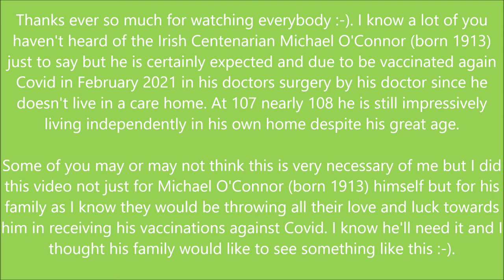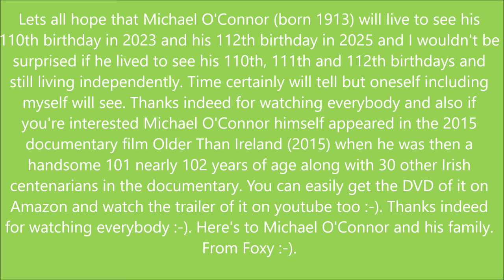Foxy's special wishing message video for the O'Connor family 2021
Hello everybody its Foxy speaking and yes if a lot of you didn't know fairly recently I heard that the prominent Irish centenarian Michael O'Connor (born 1913) is due to receive his coronavirus (Covid-19) vaccine in February 2021 at the ripe old age of 107 inside his doctors surgery once his doctor has rung him up and offered it to him. Michael O'Connor will certainly be taking the Covid vaccine since at his age of 107 he is in a greatly large risking category for death or being seriously ill or suffering severely impactful health complications if he were to catch Covid due to his advanced age. 107 years of age is clearly well over the age of 80 and he is greatly at risk of death or serious illness from Covid-19. But getting to the video and later on Michael O'Connor (born 1913) I've done this video as a public, important announcement ordering the global world aswell as British people about the vital uptake of the special coronavirus vaccinations which will come out as the biggest specific vaccine campaigns in history against such a dreadfully deadly disease. Also this was for Michael O'Connor's 5 surviving children, all his grandchildren and great-grandchildren to watch aswell as any other surviving family of his and his late wife Joan (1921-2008) to avoid lacking the video's specificity of clarity. I'm sure his children, grandchildren and great-grandchildren will prick their ears up for his big day of getting the Covid vaccine. Michael O'Connor (born 1913) is in excellent health for a man his age, still living independently in his own home, he drove until he was 104 after 87 years of driving and has 2 doggies Fitzie and Rue whom he still takes out for walks despite his great age! He is still sharp as a button, fully compitent and capable of looking after himself. Also if you guys didn't know but I'll be reminding you now, the 13th October every single year is O'Connor Day. He was born in Glencar, in the Republic of Southern Ireland on the 13th October 1913 and the 13th October is O'Connor day. I wouldn't be surprised if he lived to see his 112th birthday on the 13th October 2025! I think he'll live to be 113 or longer :-). Fingers crossed even though time will certainly tell as one would expect. Also in 2015 when he was a handsome 101 nearly 102 Michael O'Connor (born 1913) appeared in the 2015 documentary Older Than Ireland (2015) along with 30 Irish centenarians and in 2016 he again appeared in another documentary 100 Year Old Drivers when he was then a handsome 102 nearly 103! He was even still driving shortly after his 103rd birthday only stopping it at 104. But thanks indeed for watching everybody hopefully his family will watch this video, including his 5 children, and all his grandchildren and great-grandchildren. I'll send a link of the trailer of the documentary he appeared in the 2015 Older Than Ireland (2015) trailer for the documentary.

Thanks so much indeed for watching everybody :-).
From Foxy :-D :-D :-).